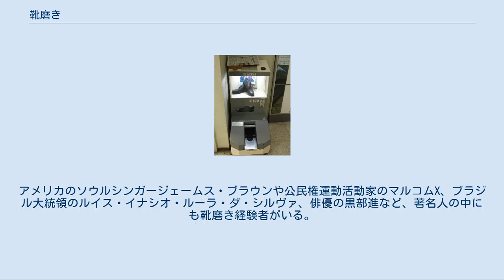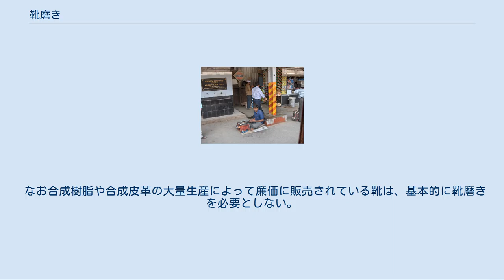靴磨き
靴磨き メディアを再生する (動画)　日本 メキシコ 靴磨き（くつみがき）は、革靴やブーツを磨く作業、またはその職業である。
 靴磨きは、革製品であるところの靴を磨く（油脂や靴墨などを塗って布でこする）作業であるが、簡易なものでは特に油脂や靴墨を付けず乾いた布でこすることも行われる。
この作業を行うことで、革靴やブーツはつやを増し、また皮素材の柔軟性が維持され、長く使用に耐える。
靴に詰まった泥などをブラシで払ったりもする。
家庭においては家事の範疇で行われる。
 職業としては、この靴を磨く作業を専門に行うもので、磨り減った踵を補強したりほつれた部分を直すなど、靴の補修や仕立てを行うこともある。
かつては流しの露天商や訪問販売的な業態が主流であったが、日本において今日ではミスター・ミニットのようなチェーン店も多く、前述の露天商などは余り見かけられないものとなっている。
 鉄道駅で靴磨きを行う少年（インド・ムンバイ） 自動靴みがき（東京・八重洲地下街） 日本では第二次世界大戦の敗戦以降、社会の貧困と戦災孤児が浮浪児化したことから都市部を中心に所謂「シューシャンボーイ」と呼ばれる靴磨きを生業とする少年らがあふれ、『東京シューシャインボーイ』（1951年発表・歌：暁テル子・作詞：井田誠一・作曲：佐野鋤）などの歌にもなった。
路上で靴磨きを始めるには道路使用許可と道路占用許可が必要となるが、取り締まりが強化されたことで、東京都内では昭和50年代から新規参入が難しくなり、許可を受けた者は2016年で5人、2020年で1人となっており。
最後の男性が廃業すると都内から路上営業が消えるとされる。
このため店舗型が増加している。
 同様に経済状態の良好でない国では、靴磨きの少年の収入が家計を支えたり、ストリートチルドレンの唯一の収入源となることもある。
アメリカのソウルシンガージェームス・ブラウンや公民権運動活動家のマルコムX、ブラジル大統領のルイス・イナシオ・ルーラ・ダ・シルヴァ、俳優の黒部進など、著名人の中にも靴磨き経験者がいる。
 なお合成樹脂や合成皮革の大量生産によって廉価に販売されている靴は、基本的に靴磨きを必要としない。
泥や汚れを払い落とし、或いは水洗いして陰干しするだけである。
 磨き方はこの2種類が知られている。
 水で磨くのが基本だが薄めたアルコール用いる方法もある（油性ワックスを塗った後）。